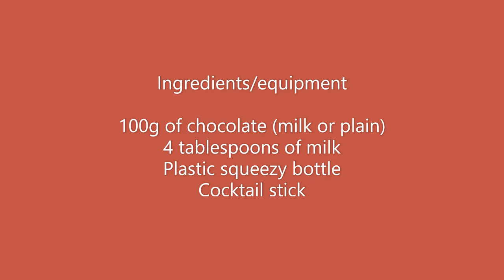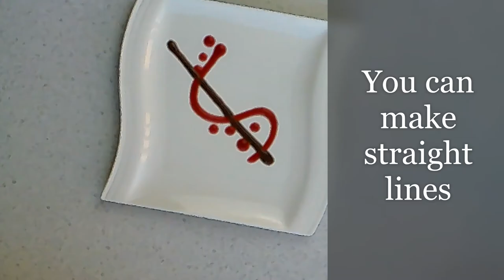Chocolate Sauce for plating and drizzling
Ingredients/equipment

100g of chocolate (milk or plain)
4 tablespoons of milk
Plastic squeezy bottle
Cocktail stick